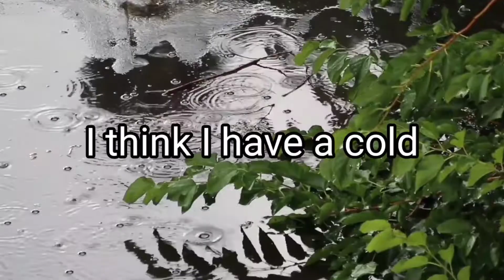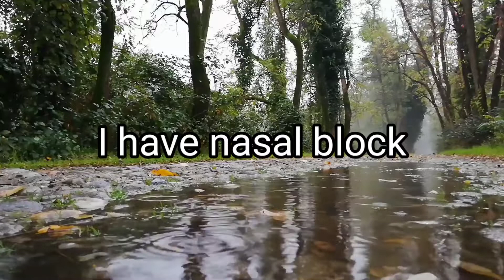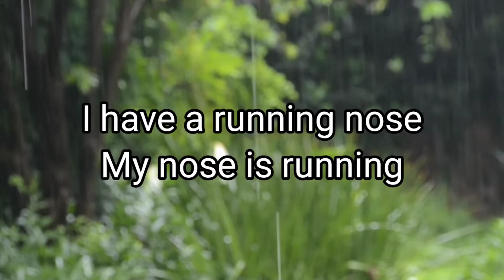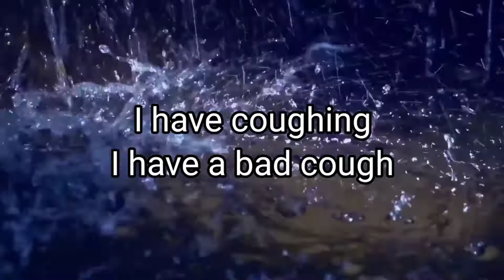ฉันแน่นจมูก ฉันคัดจมูก